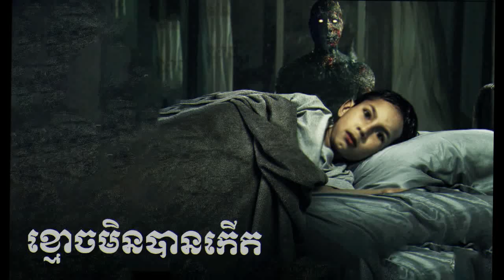រឿងខ្មោចខ្លី ២ ដែលផ្ញើមកពីប្រិយមិត្ត | Another 2 Fan's Ghost Stories | Khmer Ghost Story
-រឿងទី១ ខ្មោចមិនបានកើត (កំពង់ស្ពឺ)

-រឿងទិ២ ខ្មោចនារីឈុតខ្មៅ (ភ្នំពេញ)

-Nonhuman-អមនុស្ស